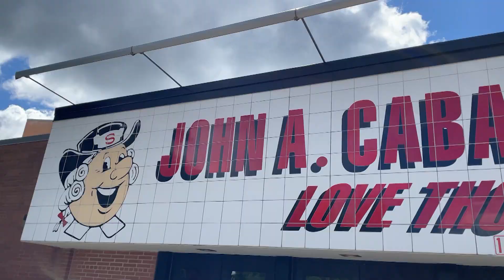Studio 203 11.9.22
Salem High School and Junior High announcements for Wednesday November 9th.